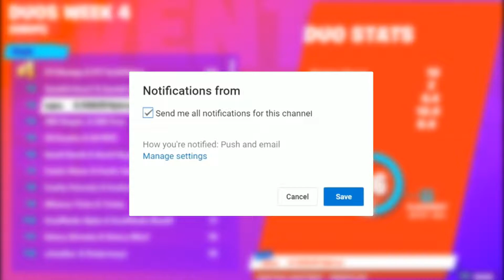115 points in World Cup Final Brazil | 9z santidead & 9z zEkØ | Fortnite Pro Replay / Gameplay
115 points in World Cup Final Brazil | 9z santidead & 9z zEkØ
115 points in World Cup Final Brazil | 9z santidead & 9z zEkØ
World Cup Qualifier Duo Final - 1st place brazil duo zeko

My videos have no monitarization, cause my goal is to get you better in Fortnite by watching this pro replays.

If the video is about you, and you don't want to be in. Thanks a lot!